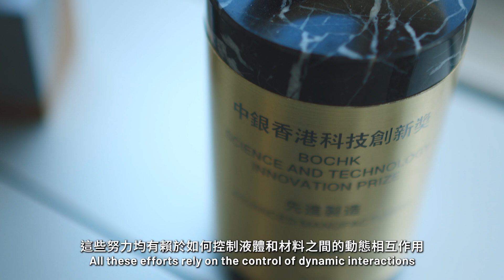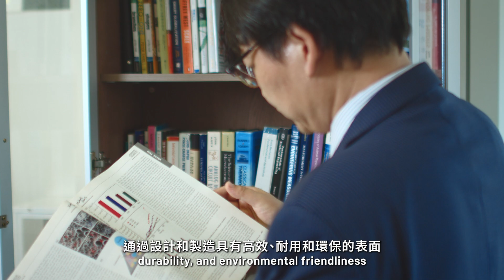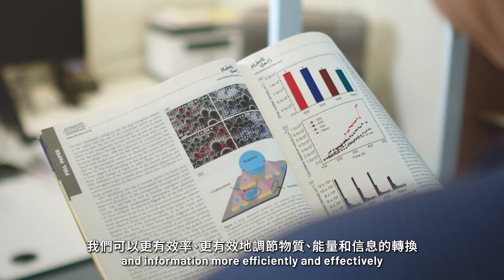Meet PolyU Academician: Professor WANG Zuankai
Discover the pioneering research of Professor Wang Zuankai, Associate Vice President (Research and Innovation) and Chair Professor of Nature-inspired Engineering of the Department of Mechanical Engineering of PolyU.

Professor Wang’s research focuses on nature-inspired SurfaceScience and engineering. His team have developed lotus leaf-inspired materials that can repel water, plant-inspired materials which can harvest water from the air, and gecko and mussel-inspired materials which can have strong adhesion even underwater, which all help achieve energy and environmental sustainability. Looking ahead, Professor Wang aims to develop a general framework for the Surface of Things, a new concept inspired by the Internet of Things, regulating the exchange of mass, energy and information more efficiently and effectively by designing and manufacturing surfaces with high efficiency, durability and environmental friendliness.

Chapters:
0:00 Opening
0:06 Research Domain and Current Focus
0:56 Key Research Achievements
1:43 Research Impact
2:39 Long-term Goals and Future Research Plans